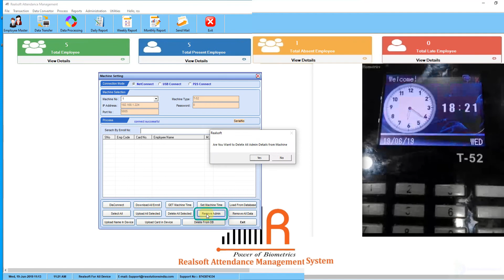How to Remove Admin Through Desktop Software 10.7/10.8/10.9/11.6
How to break admin through Desktop software
How to remove biometrics admin through desktop software